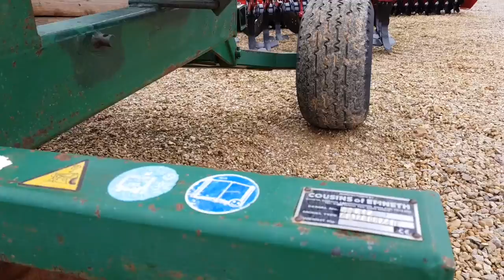COUSINS CONTOUR 12.8 METRE ROLLS, 5 SECTION, 24"/BREAKER RINGS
COUSINS CONTOUR 12.8 metre Rolls, 5 section, 24"/breaker rings, vertical folding, very good.  For more info on this machine go to our